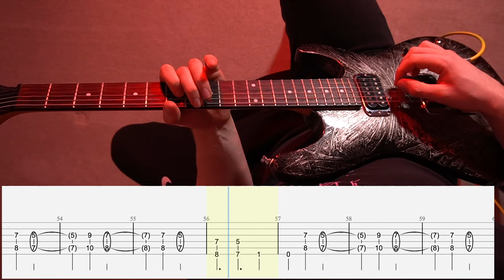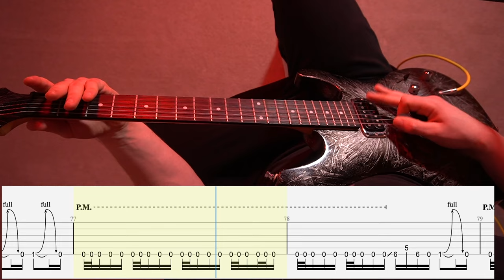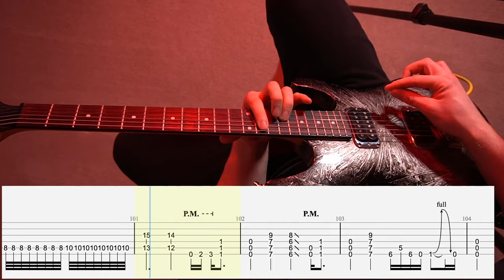Slipknot – The Devil in I POV Guitar Lesson/Cover | With Screen Tabs